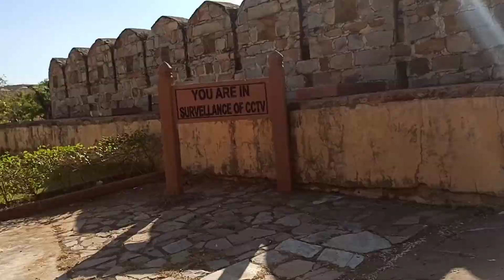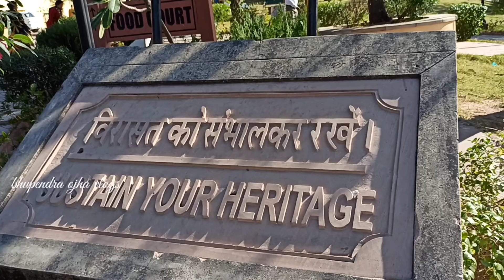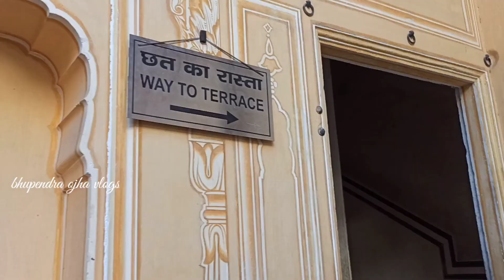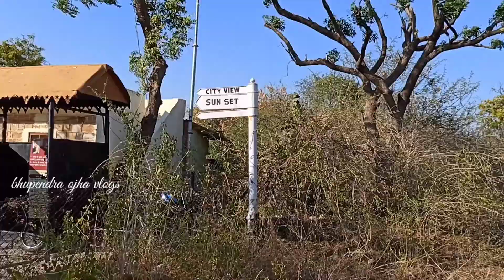Nahargarh Fort Jaipur || नाहरगढ़ का किला || Jaipur Haunted Fort || डरना मना है।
नाहरगढ़ का किला जयपुर को घेरे हुए अरावली पर्वतमाला के ऊपर बना हुआ है। आरावली की पर्वत श्रृंखला के छोर पर आमेर की सुरक्षा को ध्यान में रखते हुए इस किले को सवाई राजा जयसिंह द्वितीय ने सन १७३४ में बनवाया था। यहाँ एक किंवदंती है कि कोई एक नाहर सिंह नामके राजपूत की प्रेतात्मा वहां भटका करती थी। किले के निर्माण में व्यावधान भी उपस्थित किया करती थी। अतः तांत्रिकों से सलाह ली गयी और उस किले को उस प्रेतात्मा के नाम पर नाहरगढ़ रखने से प्रेतबाधा दूर हो गयी थी।